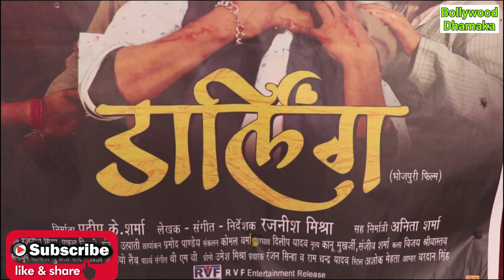डार्लिंग Bhojpuriप्रोमोशन में सुपर सिनेमा पहुँचे चॉकलेटी हीरो राहुल शर्मा,फैंस ने किया ज़ोरदार स्वागत